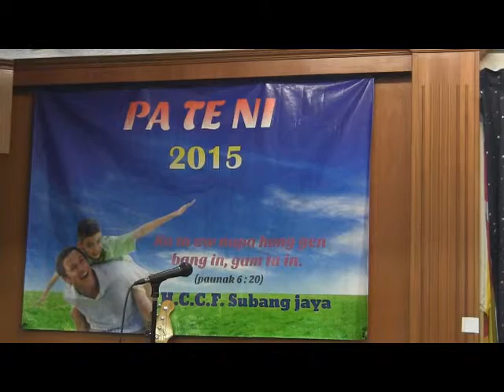Subang pa te video (part 6)